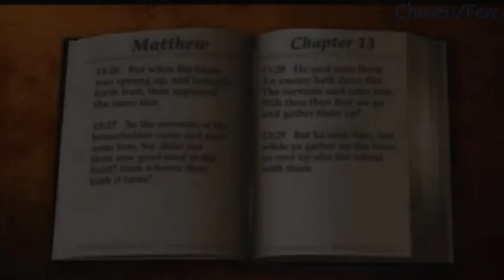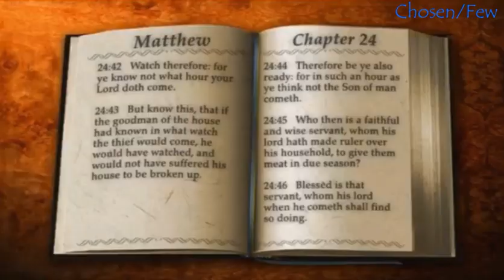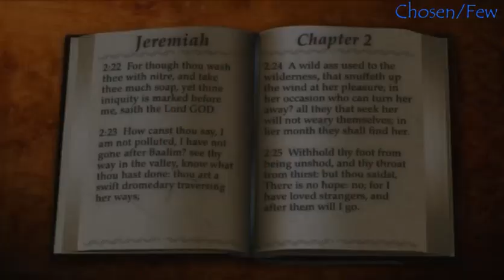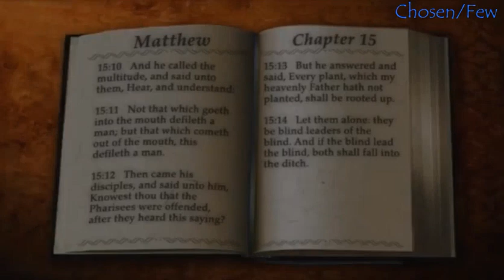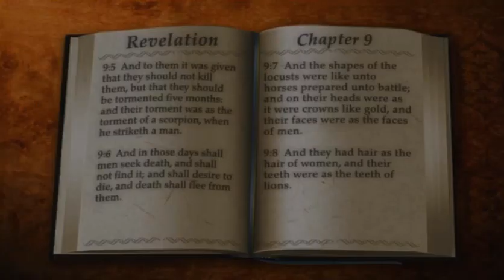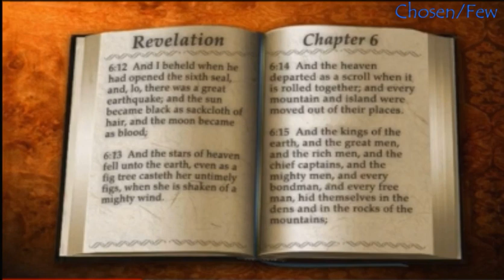Gathering Of The Tare''s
Only if your comfortable doing so. If these priceless teachings have blessed YOU and those YOU love, with more clarity and discernment, your blessing will help keep this platform moving and help others wake up. All Glory to our King of kings 🙌 🙏

May God continually sharpen our discernment in these unparalleled times. Together to the end  🙏